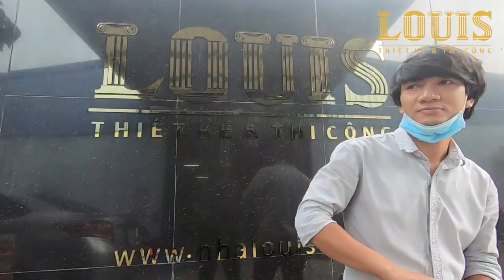Sản xuất nội thất gỗ cho biệt thự tân cổ điển 3 tầng tại Củ Chi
Video ngắn ghi nhận lại quá trình các anh em công nhân Louis sản xuất đồ nội thất gỗ cho dự án biệt thự tân cổ điển tại huyện Củ Chi, TPHCM. Thông tin chi tiết của dự án, các bạn có thể tham khảo tại link sau